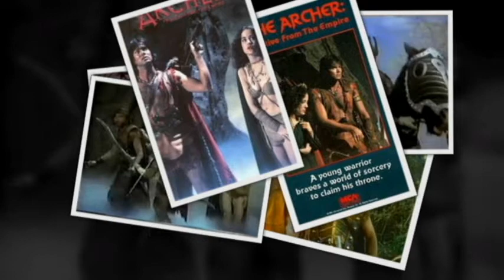The Archer: Fugitive from the Empire: Tribute Video January 13, 2020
The Archer: Fugitive From the Empire Directed by Nicholas J. Corea. Starring Lane Caudell (Toran) Belinda Bauer (Estra) Air Date 1981.